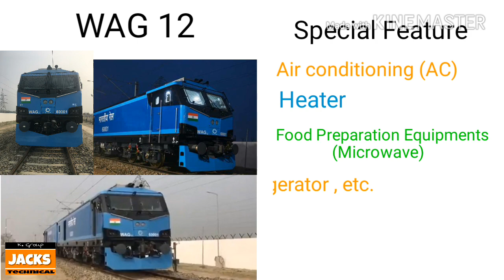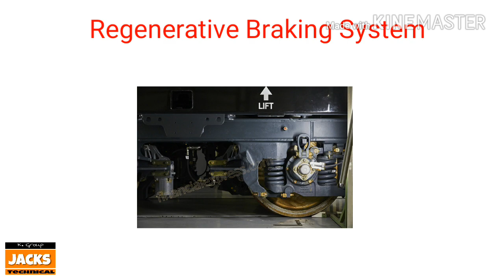WAG 12 Locomotive | India's First 12000hp Locomotive | Madhepura | Indian Railway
In this video i'mgoing to talk about WAG 12